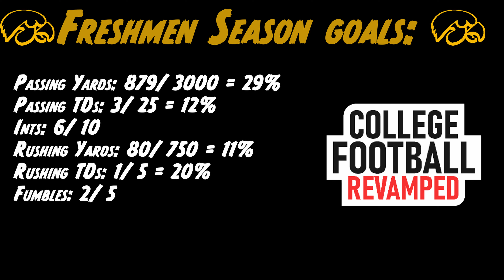Spartans in town Ep7 | NCAA 14 College Football Revamped | NCAA 21 College Football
Welcome to my new series, NCAA 14 Revamped College Football (Basically now NCAA Football 21 ). This is a Road to Glory style series, where I start playing quarterback for the Iowa Hawkeyes.
Today in "Spartans in town" Ep7 NCAA 14 College Football Revamped (Basically NCAA 21 College Football) I get my 4th start against a tenacious Michigan State Spartans team. Can I help get us back to winning in this Gamestop blockbuster?

freesfx.co.uk

YouTube song: Brooklyn and the Bridge- Nico Staf